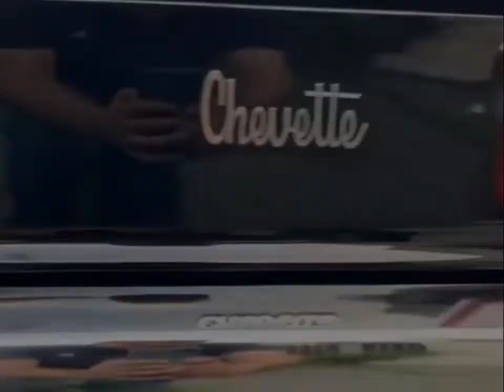Momentos Chevette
Uma homenagem ao primeiro carro mundial da GM, o querido Chevette